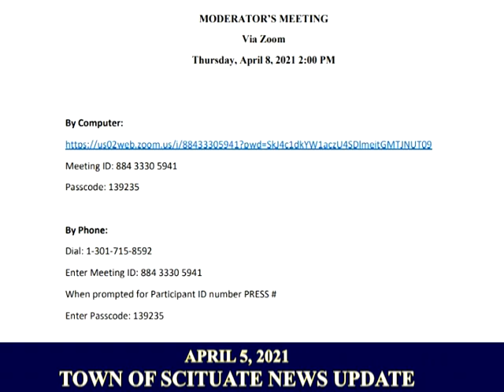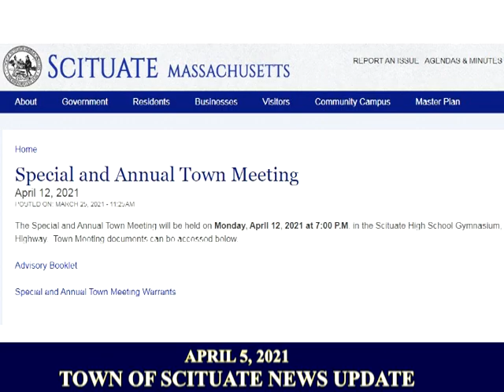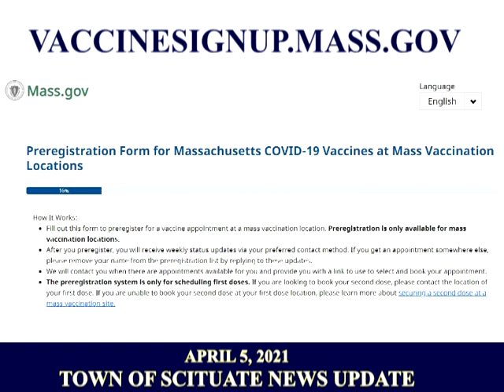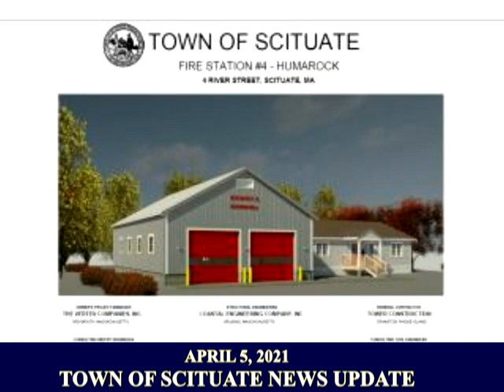Town of Scituate News Update - 04/05/2021